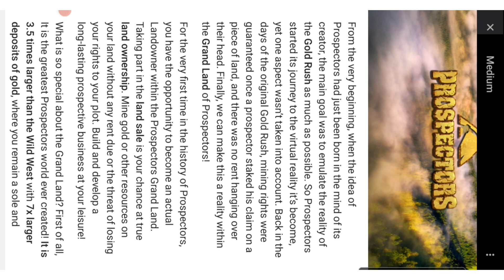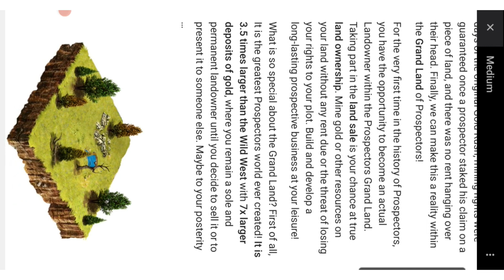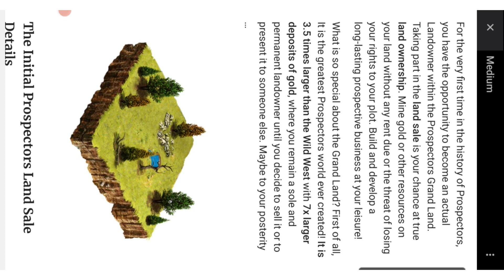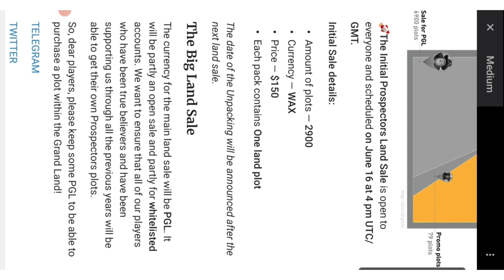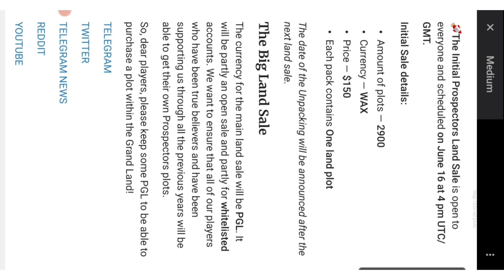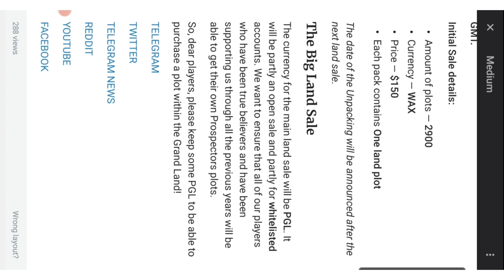Prospectors Grand land NFTs sale on 16th June 2021. (Wax land sale)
This will be the first NFT land sale for the Prospectors game, so this is exciting because the grand land is over 3 times bigger than Wildwest, the first Prospectors metaverse.